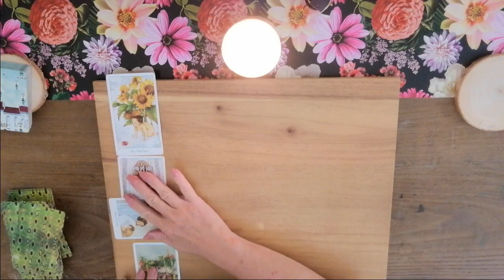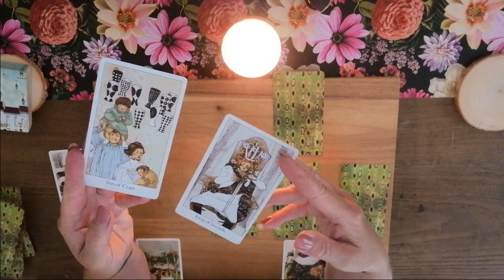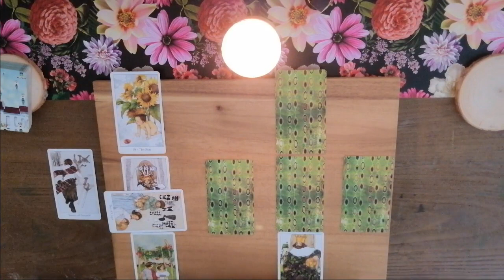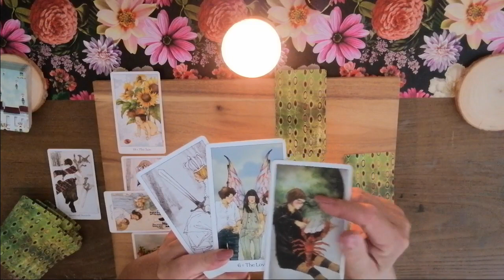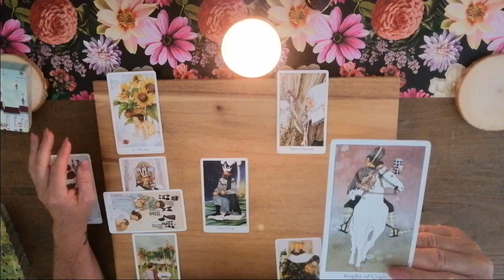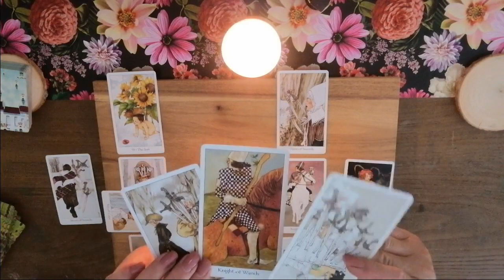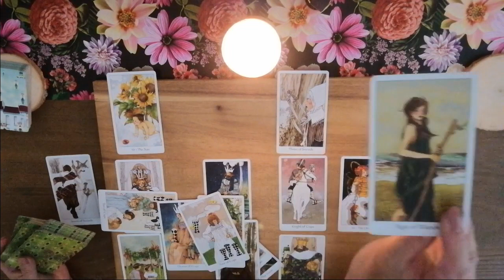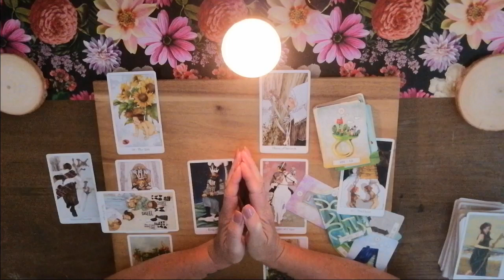♌ Löwe ❣️ Was kommt in der LIEBE Neues auf dich zu? Mitte Juli bis Mitte August 2023 🔮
Herzlich willkommen ❣️

In diesem Video erfährst du welche kollektive Energie dir jetzt betreffend der Frage "Was kommt Neues in Sachen Liebe auf dich zu?" ab Neumond Juli 2023 für 4 Wochen zur Verfügung steht.

🔮 Verwendete Kartendecks: Dreaming Way Tarot & Dreaming Way Lenormand.

Stella ⭐